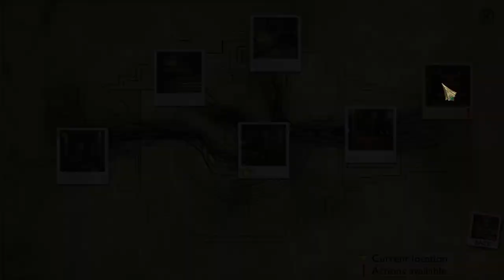TRUE FEAR : forsaken souls PART 2 # 45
True Fear: Forsaken Souls Part 2 is the sequel to one of the best rated horror escape games, acclaimed for its story and the atmosphere of horror mystery.